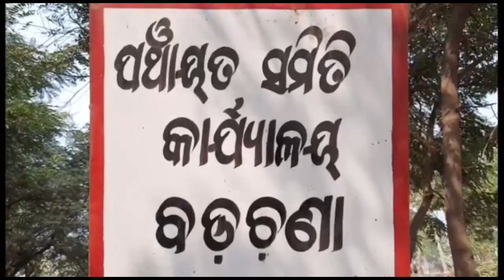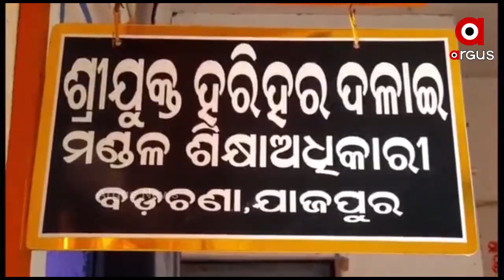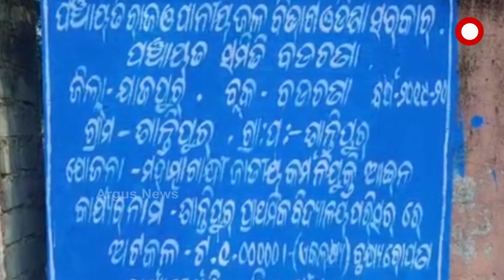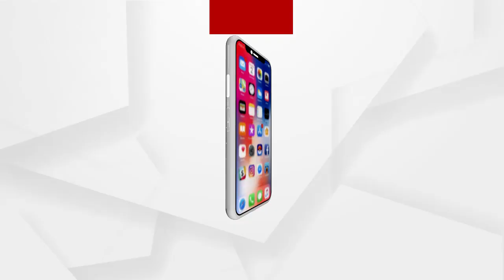ବିଦ୍ୟାଳୟ କାମରେ ଦୁର୍ନୀତିର ଗନ୍ଧ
ବିଦ୍ୟାଳୟ କାମରେ ଦୁର୍ନୀତିର ଗନ୍ଧ. ବିଦ୍ୟାଳୟ କାମ ପାଇଁ ଟଙ୍କା ମଞ୍ଜୁର ହୋଇଛି ହେଲେ ଟଙ୍କା ଯାଉଛି ଠିକାଦାରଙ୍କ ପକଟେକୁ । ଠିକାଦାର ହେଉଛନ୍ତି ମାଲେମାଲ୍ ଆଉ ବିଦ୍ୟାଳୟର ହେଉଛି ରାଜସ୍ୱ ହାନୀ. ଏପରି ଅଭିଯୋଗ ଆସିଛି ଯାଜପୁର ଜିଲ୍ଲା ବଡ଼ଚଣା ବ୍ଲକ ଅଧିନସ୍ଥ ଶାନ୍ତିପୁର ନୋଡ଼ାଲ ଉଚ୍ଚ ପ୍ରାଥମିକ ବିଦ୍ୟାଳୟରୁ.